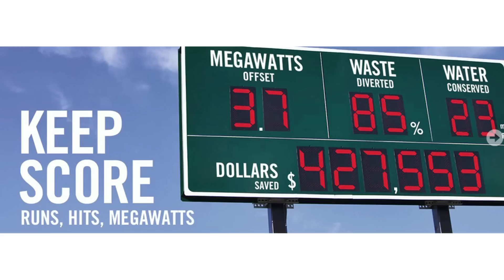Green Sports Alliance Anthem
Find a better way to play.